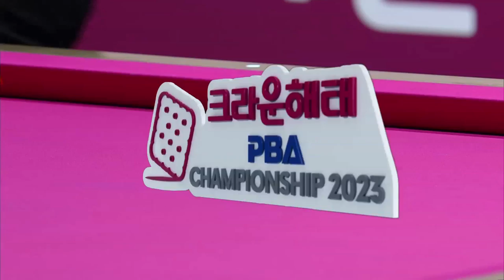⭐역사상 최고의 샷⭐ 투어 4년 중계한 해설위원 선정 [PBA챔피언십 / 명장면]